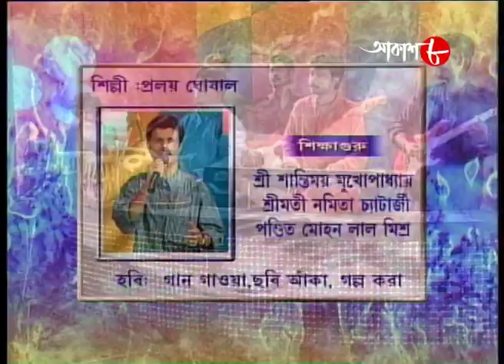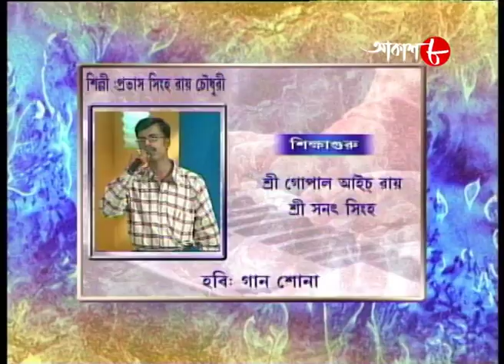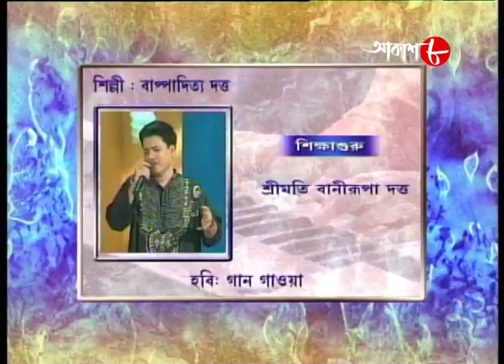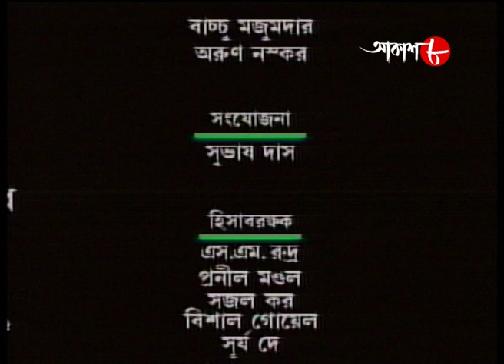ভালোবাসি তাই গাই | Episode - 42 | Jojo | 2021 New Bengali Musical Compitition Show | Aakash Aath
Synopsis :
Bhalobasi Tai Gai - It is a musical game show, with an anchor and new comer artists.

✽ Anchor : Jojo

# Guest Judge : Prateek Chowdhury

✽ Category : Music

✽ Language : Bengali

✽ Label : Aakash Aath